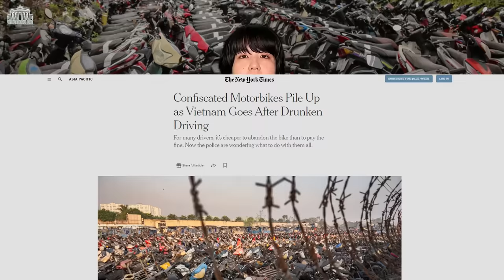Báo Mỹ viết về Việt Nam siết kiểm tra nồng độ cồn, xe máy vi phạm chất đống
Báo Mỹ New York Times đã có một phóng sự đăng hôm 14/2, theo đó, rất nhiều xe máy - phương tiện đi lại được ưa chuộng ở Việt Nam - đang chất đống tại các bãi tạm giữ ở thành phố Hồ Chí Minh, vì một số chủ xe thấy rằng, thà bỏ luôn chiếc xe sẽ tốn ít tiền hơn là nộp phạt để lấy lại.